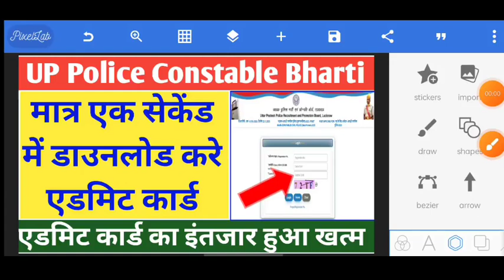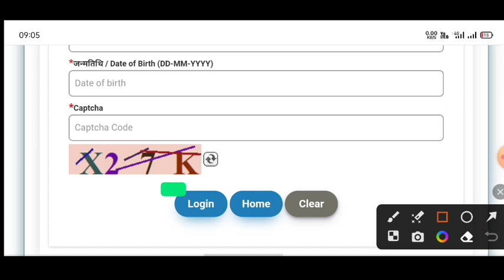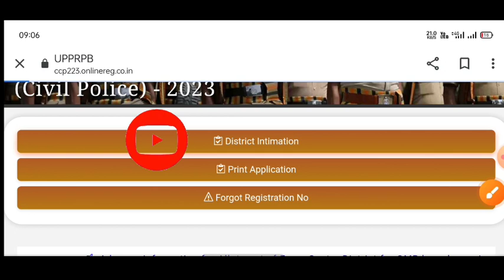UP Police Constable Admit Card 2024/ UP Police Constable Admit Card Kaise Download Kare/ up police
UP Police Constable Admit Card 2024/ UP Police Constable Admit Card Kaise Download Kare

UP Police Exam City 2024 Kaise Dekhe ? How to Check UP Police Exam City ? UP Police Admit Card Link
UP Police Admit Card 2024 Kaise Download Kare ?
UP Police Admit Card Kaise Nikale ?
UP Police Exam City 2024 Kaise Check Kare ?
UP Police Constable Exam City 2024 Kaise Dekhe  ?
How to Check UP Police Constable Exam City Details 2024 ?
UP Police Exam City 2024 Kaise Download Kare?

UP Police Constable Admit Card 2024 Kaise Download Kare ?
UP Police Ka Admit Card Kaise Download Karen ?
UP Police Admit Card 2024 Kaise Nikale ?
UP Police Admit Card Kaise Nikale 2024 ?
UP Police Admit Card 2024 Kaise Dekhe ?
UP Police Ka Admit Card Kaise Download Kare 2024 ?
UP Police Exam City 2024 Kaise Dekhe ?
UP Police Ka Exam City Kaise Dekhen ?
UP Police Exam City 2024 Kaise Nikale ?
UP Police Ka Exam City Kaise Nikale ?
UP Police Exam City 2024 How to Download ?
UP Police Constable Exam City 2024 How to Check ?
How to Check UP Police Exam City 2024 ?
UP Police Admit Card 2024 Download Link
UP Police Ka Admit Card Kaise Nikale ?
UP Police Exam City Link |
How to Download UP Police Constable Admit Card ?
UP Police Admit Card 2024 Kaise Downlo ?
UP Police Constable Ka Admit Card Kaise Nikale ?
UP Police Exam Date 2024 Out |
UP Police Admit Card 2024 How to Download  ?

UP Police Constable Admit Download Link |
UP Police Admit Card 2024 Link |
UP Police Constable Admit Card 2024 Link |
UP Police Admit Card 2024 Download |
UP Police Constable Admit Card 2024 Download Link |
UP Police Ka Admit Card Kab Aaega ?
UP Police Constable Admit Card 2024 Kab Aayega ?
UP Police Admit Card Kab Niklega ?
UP Police Ka Admit Card Kab Aayega ?
UP Police Exam 2024 Admit Card Kab Aaega ?
UP Police Admit Card 2023 Kab Aayega ?
UP Police Constable Ka Admit Card Kab Aaega ?
UP Police Admit Card 2024 Kab Tak Aayega ?
UP Police Constable Ka Admit Card Kab Se Download Hoga ?
UP Police Admit Card 2024 Kab Se Dikhega ?
UP Police Admit Card 2024 Kaise Check Kare ?
How to Download UP Police Admit Card 2024 ?
UP Police Exam Ka Admit Card Kaise Download Karen ?
UP Police Admit Card Kaise Download Kare 2024 ?
UP Police Admit Card 2024 Kaise Download Kare Mobile Se ?
UP Police Admit Card 2024 Kaise Dekhe Mobile Se ?
UP Police Ka Admit Card Kaise Nikale Mobile Se ?
UP Police Admit Card How to Download ?
UP Police Admit Card Kaise Download Karen ?
UP Police 2024 Ka Admit Card Kaise Download Kare ?
UP Police Exam Ka Admit Card Kaise Download Kare ?
UP Police Constable Admit Card 2024 How to Download ?
UP Police Constable Ka Admit Card Kaise Download Kare ?
UP Police Constable 2024 Admit Card Kaise Download Kare ?
UP Police Constable Exam City 2024 |
UP Police Exam City 2024 |
UP Police Ka Exam City Kaise Check Karen ?

यूपी पुलिस एडमिट कार्ड कैसे डाउनलोड करें ?
यूपी पुलिस कांस्टेबल एडमिट कार्ड 2024 कैसे डाउनलोड करें ?
यूपी पुलिस एडमिट कार्ड 2024 कैसे निकाले ?